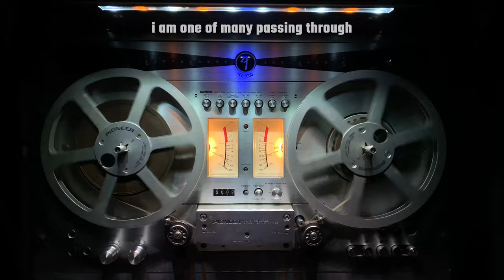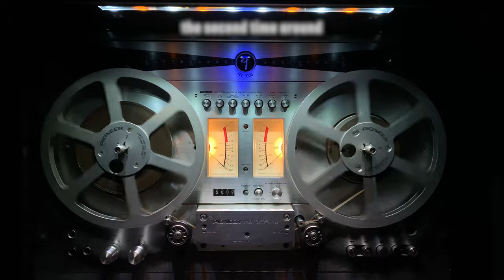(the 1st half of) The Second Time Around - Stuart Adamson tribute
Stuart Adamson left us a treasure chest of songs, some of which were never released. "The Second Time Around" is a song that Stuart & Big Country recorded as demo in 1998, but it never really saw the light of day. Thanks to BC1000stars for unearthing this gem here:

The lyrics struck me as incredibly poetic and otherworldy, and I had to take a crack at my own interpretation & arrangement. To me "the second time around" might refer to reincarnation, definitely a sort of rebirth. On a day like today, the 20 year anniversary of Stuart's tragic death, we can only hope that the song holds true. Thank you, Stuart. You will never let us down.